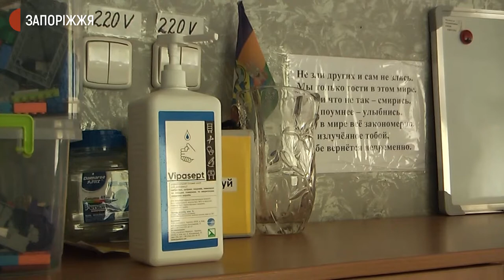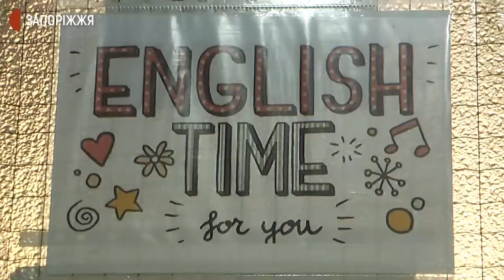У Запоріжжі почали свою роботу пришкільні табори | Новини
Пришкільний табір денного перебування дітей працює у запорізькій школі № 15. Одній із 29-ти в місті, де їх відкрили з третього червня. Як організували дозвілля школярів на канікулах – бачили журналісти Суспільного.